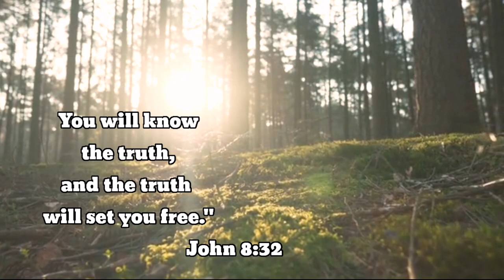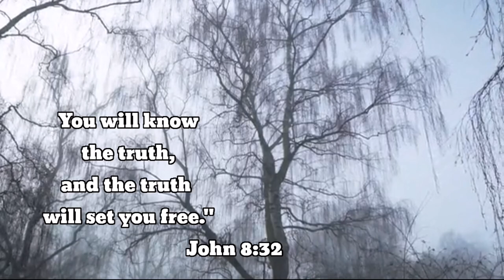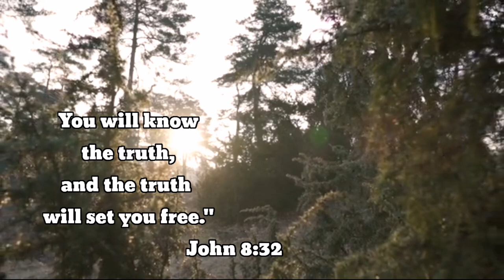part4Juan8 You will know the truth, and the truth will set you free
Vlog Title: You will know the truth, and the truth will set you free

The video from pixabay, Free for commercial use, No attribution required